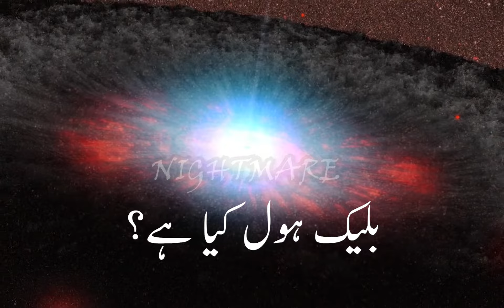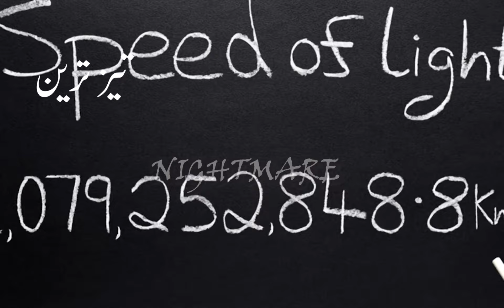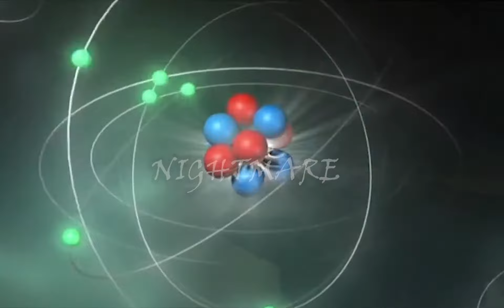Is Black Hole gonna doom us all? کیا بلیک ہول ہماری زمین کو کھا جائے گا؟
A black hole is a region of spacetime where gravity is so strong that nothing—no particles or even electromagnetic radiation such as light—can escape from it. The theory of general relativity predicts that a sufficiently compact mass can deform spacetime to form a black hole.

What will happpen if earth get sucked by black whole?
Can we surrive?
Is this dooms day?

We will findout in this video.

Can we eat Dinosaur meat?.